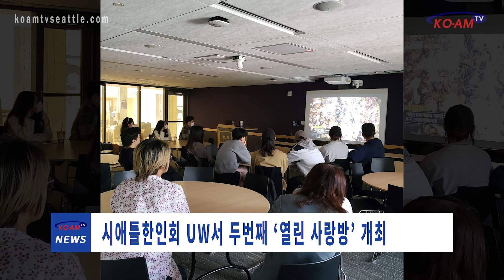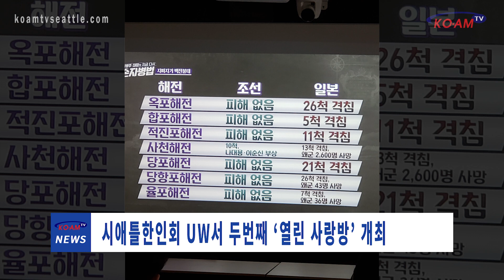시애틀한인회, UW서 두번째 '열린 사랑방' 개최